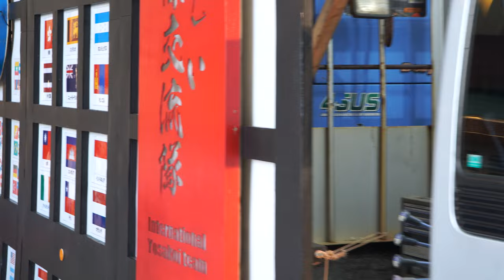よさこい国際交流隊【4K】／はりまや橋競演場／第71回よさこい祭り2024（高知）